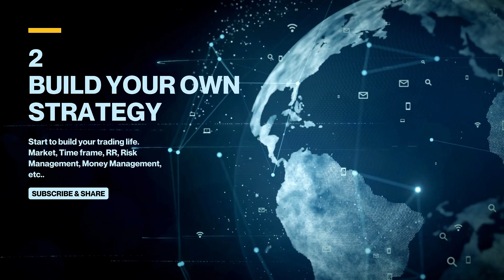ඔබ ඇතුලු පවුලේ සියලු දෙනාගේම යහපත් බලාපොරොත්තු ඉටුවන නිදුක් නීරෝගී වාසනාවන්ත දිනයක් වේවා | CJ Team